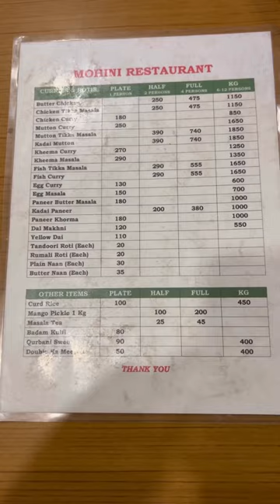..restaurant. For.basier ..bag ..in Hyderabad.Food is good 👍